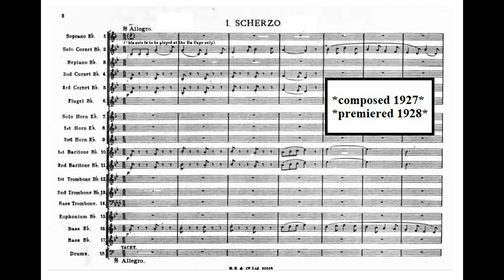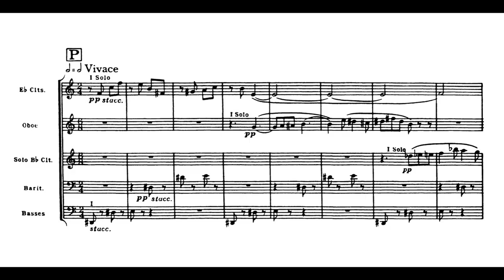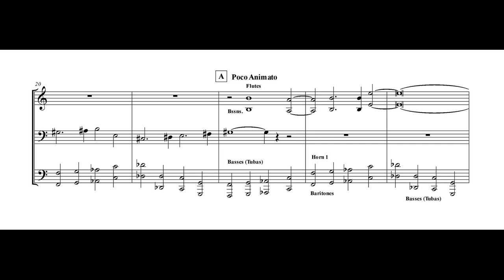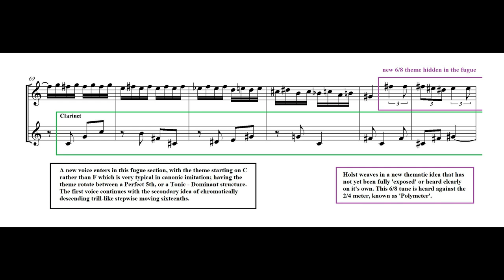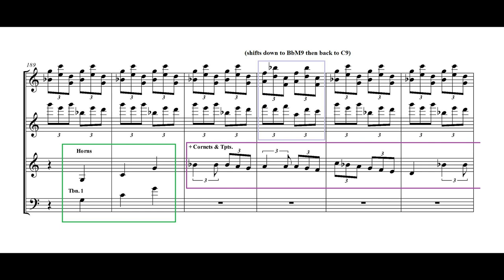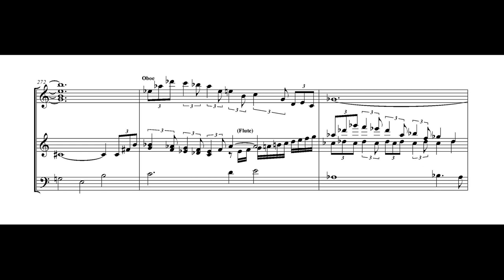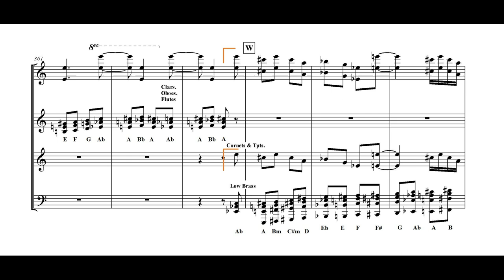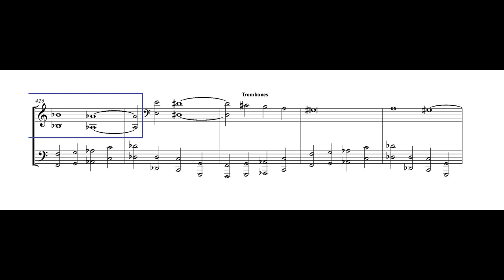SCORE STUDY EPISODE #18: HAMMERSMITH (Gustav Holst)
composed by Gustav Holst (1930)
published by Boosey & Hawkes
reduction and analysis by Anthony O'Toole
performed by the United States Marine Band
conducted by Col. Michael Colburn